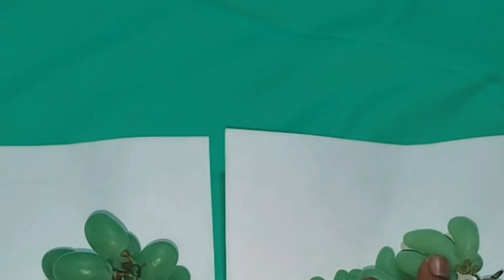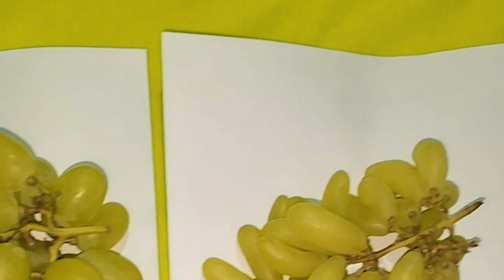আঙুর ফল আগে চিনে রাখুন